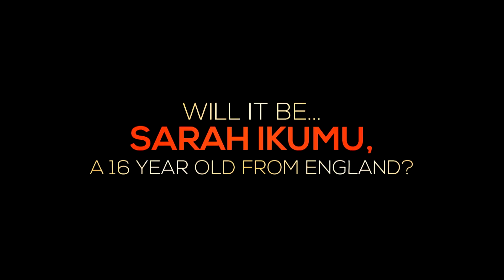Steve Harvey - Showtime At The Apollo Season Finale Tomorrow, May 24, 2018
Join me, Steve Harvey for the season finale of 'Showtime At The Apollo' tomorrow, May 24, 2018 on FOX at 9/8c. No games are being played.